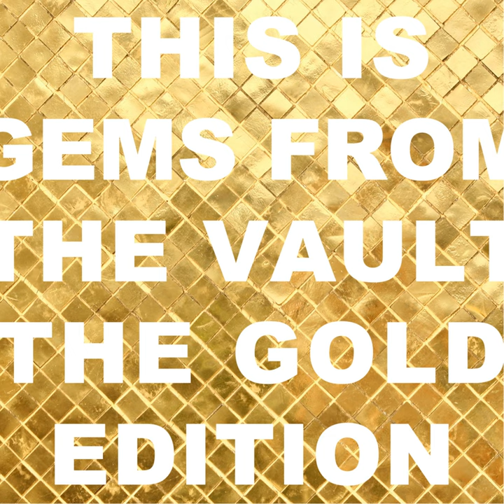Vanilla Light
Vanilla Light · Igor Jadranin

Gems from the Vault Gold Edition